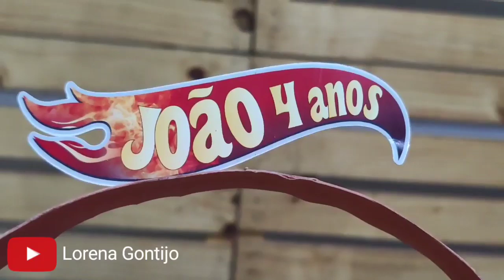DECORAÇÃO DE FESTA HOT WHEELS - FESTA 4 BOLOS | RESULTADO FINAL - SÉRIE HOT WHEELS | LORENA GONTIJO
Esta semana nosso canal está trazendo a série com bolos decorados no tema Hot Weels, este é nosso quarto bolo. Veja o resultado final com os quatros bolos jutnos na mesa
Vamos juntos aprender e  confeitar mais esse lindo bolo.
Confeitando com a Lorena Gontijo